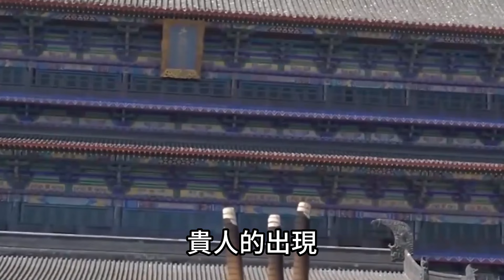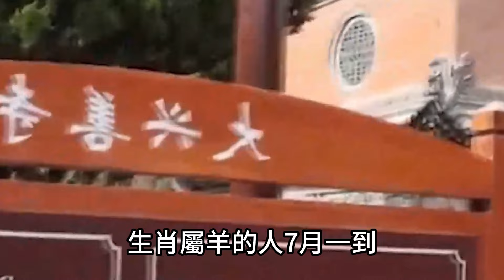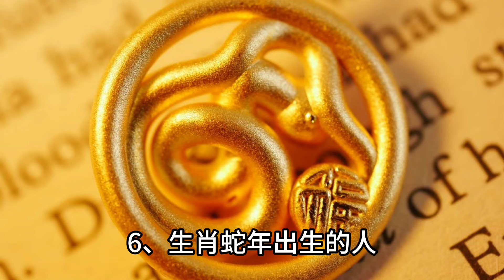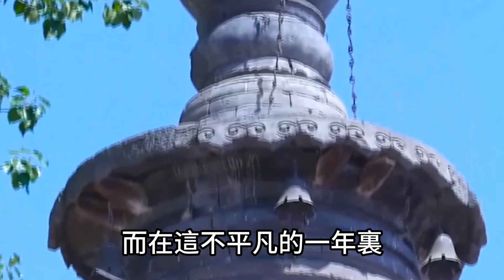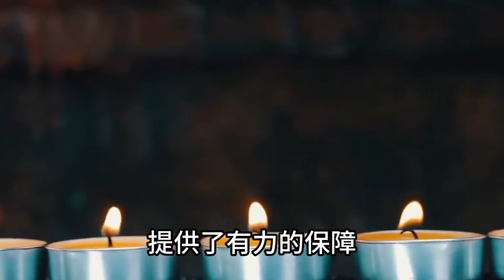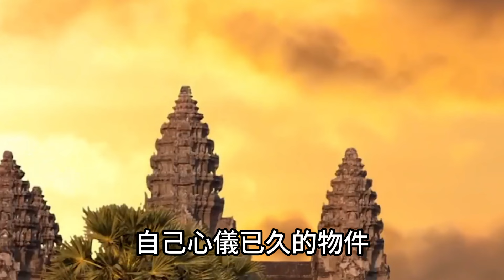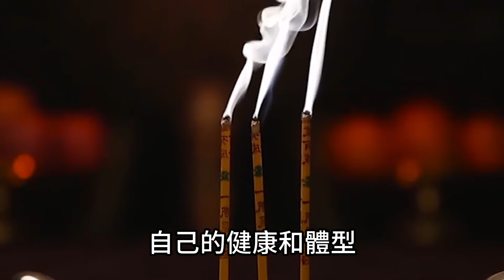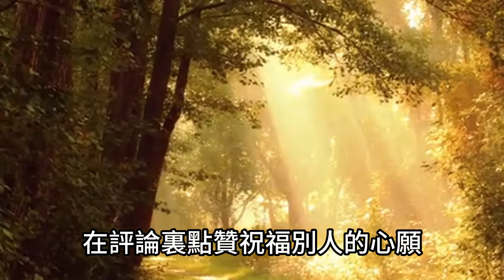七月一到！6生肖鐵定發大財！缺什麼就來什麼！睜眼閉眼全是鈔票！坐享榮華富貴！運勢 風水 佛教 生肖 发财 横财 【佛之緣】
七月一到！6生肖鐵定發大財！缺什麼就來什麼！睜眼閉眼全是鈔票！坐享榮華富貴！